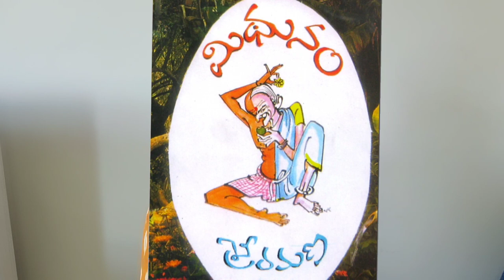బంగారు మురుగు|తెలుగు కథ|శ్రీరమణ|మకరందగీత|Bangaru murugu|Telugu Story|Sri Ramana|MakarandhaGeetha.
@makarandhageetha1099 శ్రీ రమణ గారు రచించిన "మిథునం"  కథా సంకలనం నుండి "బంగారు మురుగు "అనే కథ.బామ్మ మనవళ్ళ కథ.